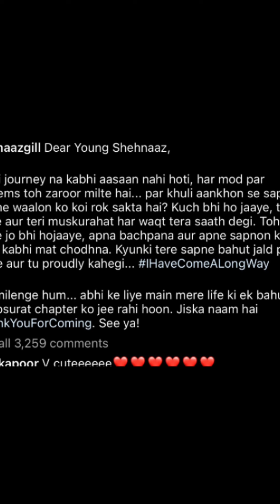Movie Premiere और Shehnaaz ने याद किया Sidharth की बातों को और अपने सपनों पर की बात